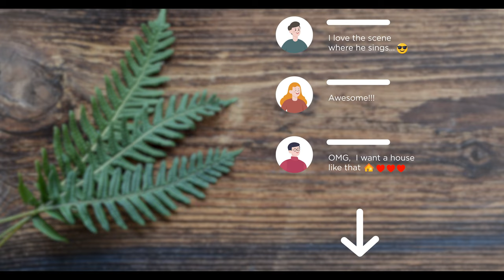Small Home, Big Sound: The Musical Journey of a Tiny House Dweller.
Solo female Tiny House tour : a dream come true for artist, there's also room for her piano. Tiny house living is a dream come true for this performance artist. She decided to buy a tiny manufactured home, according to her own designs, preferences and special requests.

What is a Tiny House? In order to find out, you can follow the tiny house tour in this video.

A Tiny House, also called micro house, is more than a small house, it is a real lifestyle. It must therefore have all the characteristics of a traditional house:

A roof, walls and a heating system: to protect its owner from bad weather, cold and aggressions of the outside world.
A living space: to allow its owner to sit, eat, entertain, work and receive his/her friends.
A kitchen area: for cooking, baking, storing food and washing dishes.
Sleeping area: for resting and sleeping.
A bathing area: for showering, washing and getting dressed.
Storage space: to dress and store all the daily necessities.

A Tiny House can be used as a main home for the whole year or only for certain periods. Some people use it as a home for their children, for their studies, for camping, as a bed and breakfast or even as a shelter for the poorest of the poor or as a makeshift shelter in case of a natural disaster.

Tiny house living is the ideal home for this artist singer. It has all the amenities and comfort of modern home design. It also served as a quarantine home during the pandemic. It can also be perceived as a nature retreat. For others it could serve as a home office as well.

Buying or building a Tiny House is quite a process. It is more than just buying a Tiny House; it is completely changing your life.

Building a Tiny House yourself is also quite a process and requires a lot of specific knowledge, skills and experience. Building a Tiny House is different from building a "normal" house.

In a Tiny House, you have to be much smarter about the materials you use as well as the layout itself. In addition, with a Tiny House on Wheels (THOW) there is also a very important weight factor that plays a role. In reality it’s a mobile home, and in this video you will see plenty of top storage ideas for tiny homes. There are some very clever ideas for tiny homes you’ll discover, such as the double use of the table, or the large opening window on the roof.

Experienced builders will often agree that their first Tiny Houses still had some 'beginners mistakes'. The tiny house is a small wooden house which is, most of the time, built on a road trailer. It can therefore be moved at any time by its owner(s).

It is also and above all an economical and eco-responsible solution to live with fewer material possessions, in a space specially designed to meet one's own needs. The tiny house movement was born in the United States about twenty years ago. There are people who have plenty of arguments on why it sucks living in a tiny house, or people who have a whole list of “what I hate about my tiny house” but you won’t find those arguments in this video portrait.

I hope you enjoy this Tiny house tour